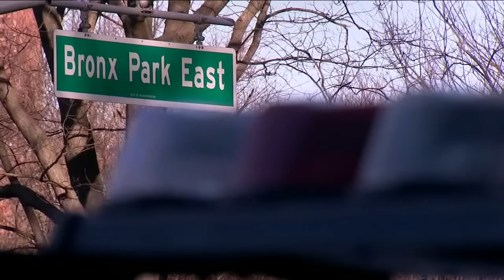3 migrants arrested in the Bronx for citywide crime spree